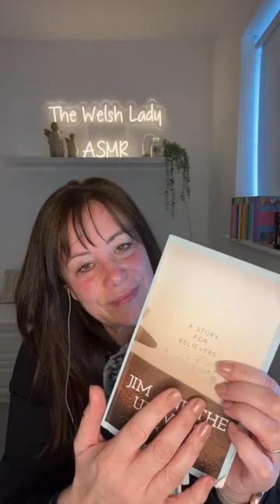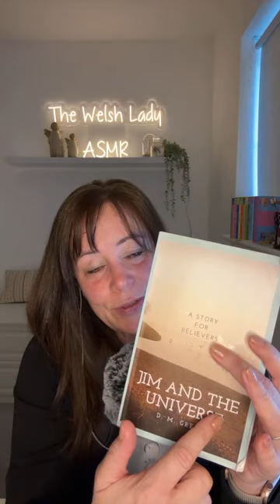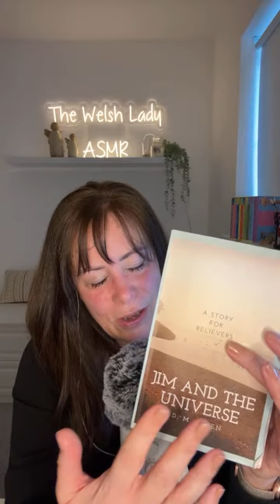Part 2: Jim & the Universe by DM Green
Chapters 3 and 4 of Jim & The Universe by D.M Green, whispered